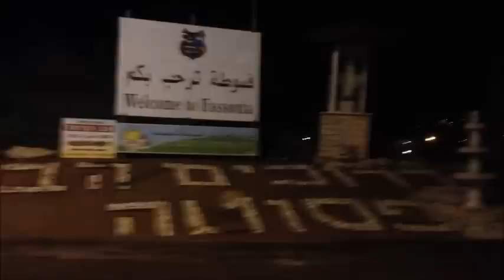فسوطة-زينة الميلاد-موقع اهلا 10.12.13-تصوير زهير متى